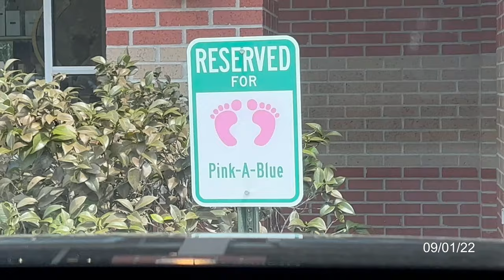Our Gender Reveal... ep.4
We are beyond happy to now finally know what you are! We both had a feeling from the beginning, as soon as we seen the test! Crazy how that feeling was true.
Thank you SO much to Rayna and David for keeping this secret and helping us with this gender reveal! You guys are seriously the best.
We create these videos for our child and our future selves.
But we also make them in hopes to bring even the slightest bit of happiness and smiles into your life...
We are so blessed.
Have a great day, or night, or whenever you're watching this.
~Love Carson AND Brielle... (or Mama AND Dada)

 @Creating Our Journey

 @Melanie Brielle